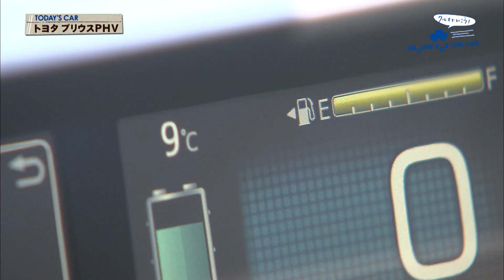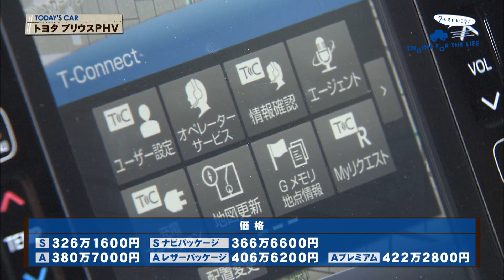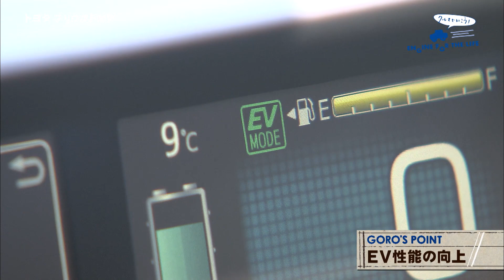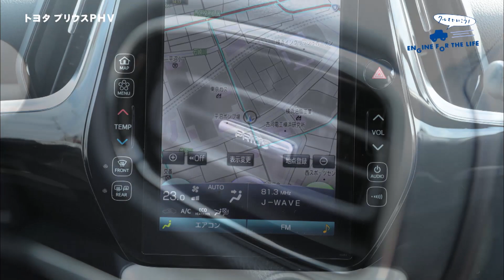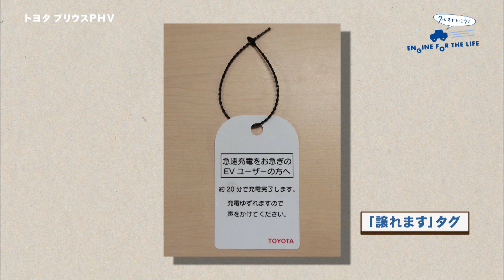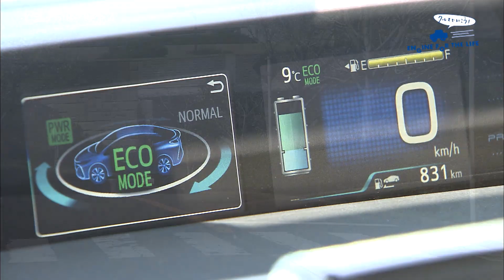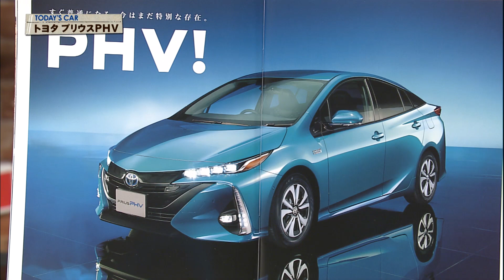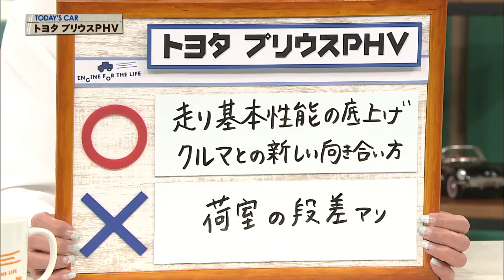tvk「クルマでいこう！」公式 トヨタ プリウスPHV 2017/4/23放送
放送日
2017/4/23（#472）
車種
トヨタ　プリウスPHV A レザーパッケージ　17インチタイヤ装着車（CVT）

全長　４６４５㎜
全幅　１７６０㎜
全高　１４７０㎜
車両重量　１５５０㎏
エンジン　Ｌ４・ＤＯＨＣ
モーター①／１ＮＭ
最高出力　５３ｋＷ（７２ＰＳ）　最大トルク　１６３Ｎｍ（１６．６㎏ｍ）
モーター②／１ＳＭ
最高出力　２３ｋＷ（３１ＰＳ）　最大トルク　４０Ｎｍ（４．１㎏ｍ）
最小回転半径　５．４ｍ
ＨＶ燃料消費率　３０．８㎞／Ｌ（ＪＣ０８モード）
充電電力使用時走行距離　５５．２㎞
車両本体価格　４０６万６２００万円（消費税込み価格）
※オプション１７インチタイヤ＆ホイール　７万２３６０円

出演者
トヨタ自動車株式会社
Mid-size Vehicle Company
MS製品企画 ZF 主査
金子將一さん

◯･･･ハイブリッド走行時の圧倒的燃費とEV走行の気持ちよさ
ハイブリッド走行時の燃費は、プラグインハイブリッド車であっても重要。欧州のプラグインハイブリッド車とハイブリッド燃費を比較するとプリウスPHVが圧倒的に良く、このクルマのアドバンテージになっている。更にはEV走行時の気持ちよさが魅力をグンと引き上げている。
×･･･上げ底になった荷室フロア
駆動用バッテリーを大容量にしたため、荷室高がやや足りない。VW・ゴルフGTEはガソリンエンジンモデルと変わらないユーティリティーを実現しているだけに、もうちょっと頑張ってほしい。

◯･･･走りの基本性能の底上げ　クルマとの新しい向き合い方
プリウスPHVは、定評あるTNGAプラットフォームの効果もあって、一連の動きにブレが少ない、快適で質の高い走りを披露してくれる。外部給電機能やタブレット感覚で使えるナビなど、ハイブリッド車の一歩先の未来を体験できるクルマになっている。
×･･･荷室の段差アリ
背の高い荷物を載せたい時は、後席を倒してクルマの奥の方に積むなど工夫が必要だ。